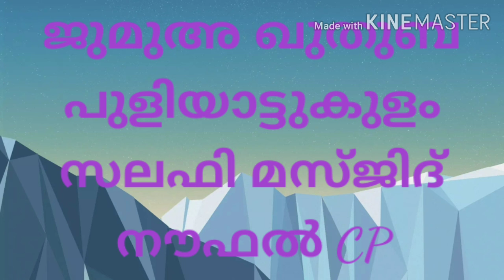ജുമുഅ ഖുതുബ സലഫി മസ്ജിദ് പുളിയാട്ടുകുളം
നൗഫൽ CP